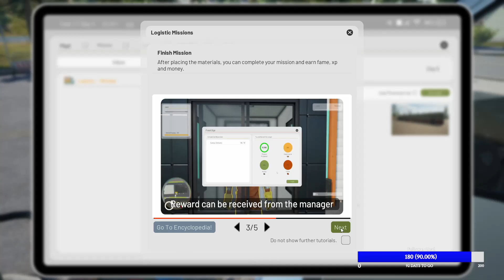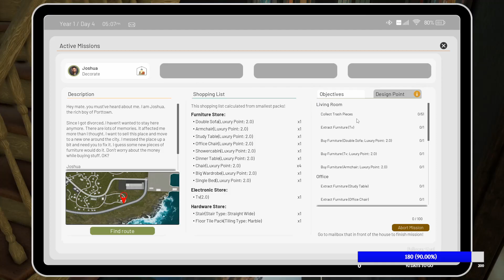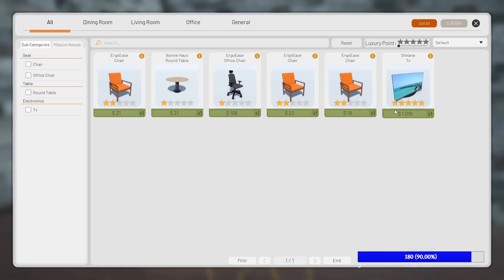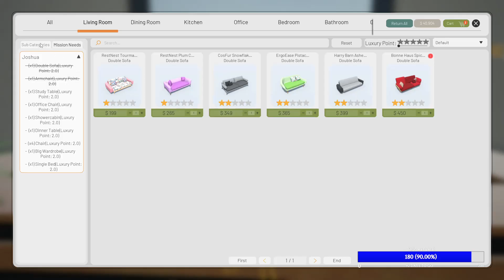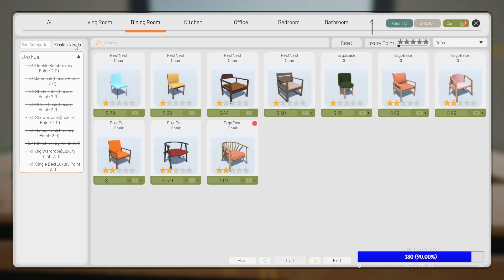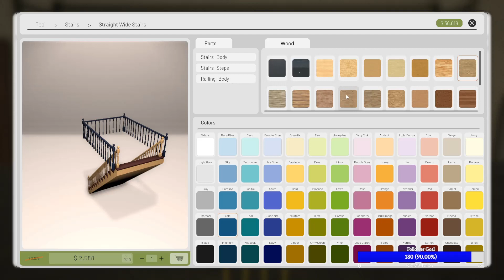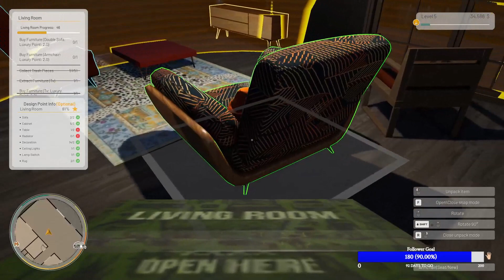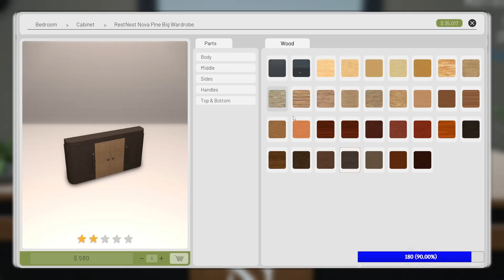Special Delivery & Assisting Joshua | Contractville | EP4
Today, I’m taking a first look at Contractville.  This Looks like a promissing game, so lets give it a go.

Start almost penniless and create your own journey. Demolish, build, decorate and purchase your own land. Build your own design, decorate and sell by auction. Create your own company and do all of this with your friends up to 4 players CO-OP in an open-world..
Donations will be used to update my hardware and recoup monies spent in buying games etc. Thank You in Advance for Donating!
Upload Schedule; Tuesday, Wednesday, Friday
Contractville – TBD

Video compilation - by Pjdog10Mom
Intro/Outro - created by Pjdog10Mom
Sunkenland Steam Workshop -
Game Developers – MYM Games Studios.
Game Publishers – FiftyEight Studios.